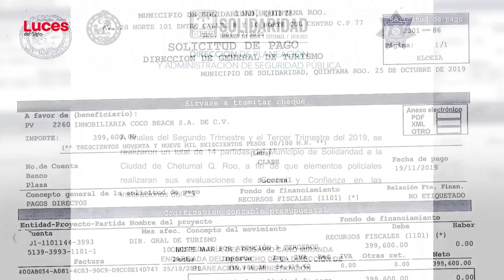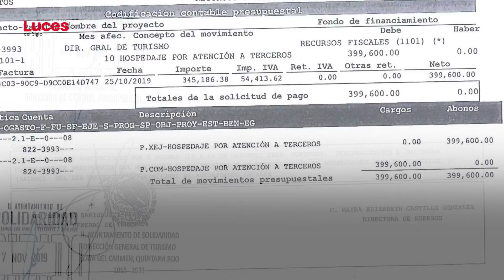Derrochan más de 500 mil pesos en invitados especiales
El gobierno morenista de Laura Beristain pagó más de un millón de pesos a dos empresas por el alquiler de 572 habitaciones de hotel para alojar a policías, funcionarios  e “invitados especiales” durante 2019.

Los 572 cuartos de hotel se autorizaron con recursos fiscales con dos oficios, sin folio o sello oficial ni fecha que ampare los movimientos (19 correspondientes del primero al segundo trimestre y 14 de finales del segundo y el tercer trimestre de 2019), que autorizó (bajo la clave 3751) la dirección de Planeación y Administración a cargo de la encargada de despacho María del Rosario Cano Miranda.